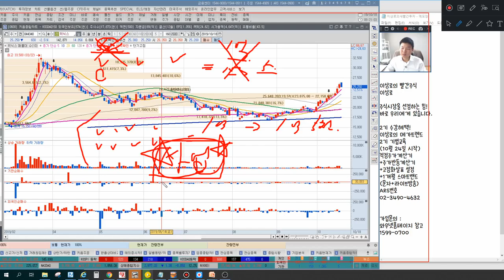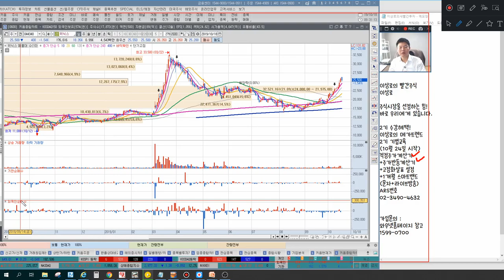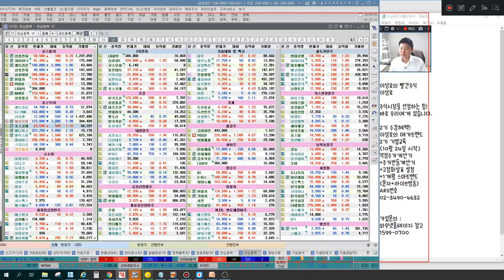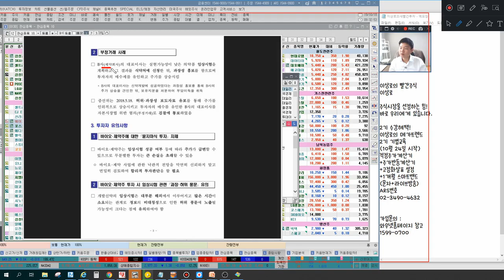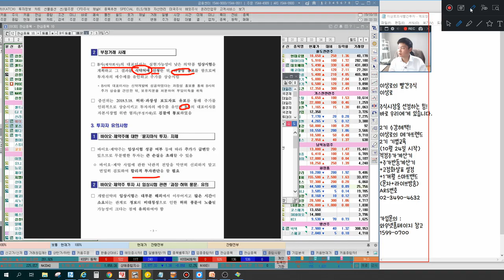주식사업을 성공하기 위한 필수조건! 전업투자필독! 주식투자 구체적일수록 답은 명확하다! 주식투자 운영의 비밀 한국경제tv 와우넷 이상로 온라인주식강의&공개방송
1. 주식투자 운영의 비밀
2. 주식사업을 성공하기 위한 필수조건